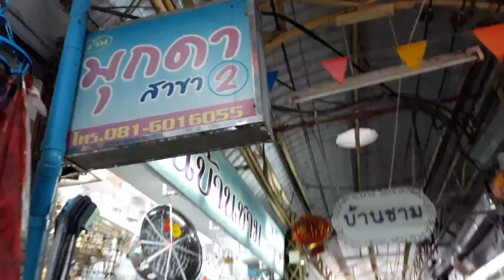ไทยบาวริมโขง